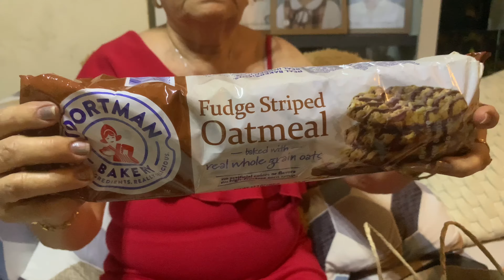NANAY LEONORA SINORPRESA NG MGA ANAK AT APO SA KANYANG 73th BIRTHDAY